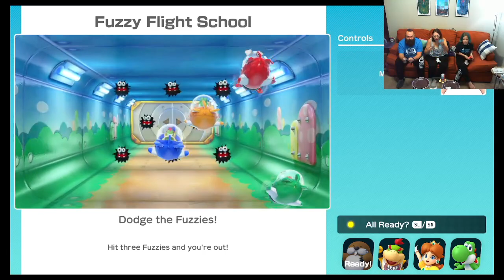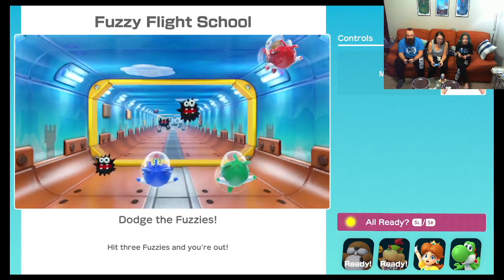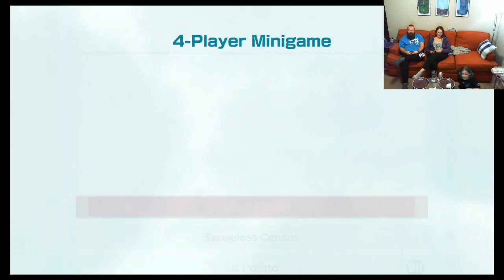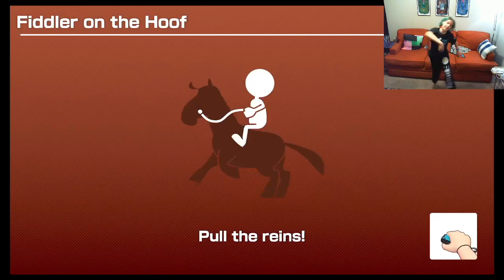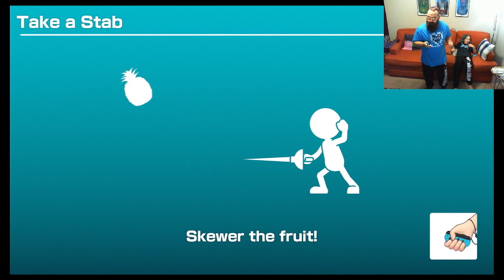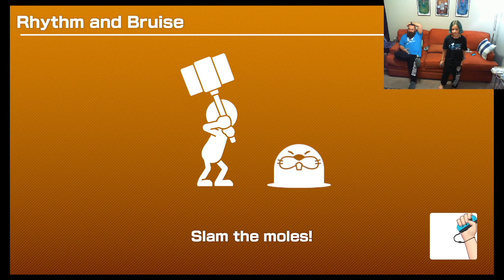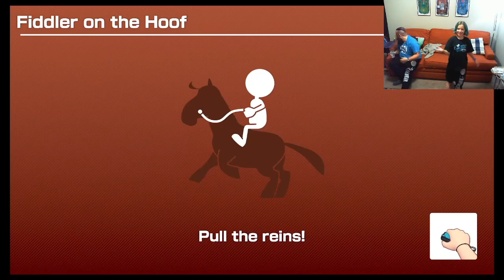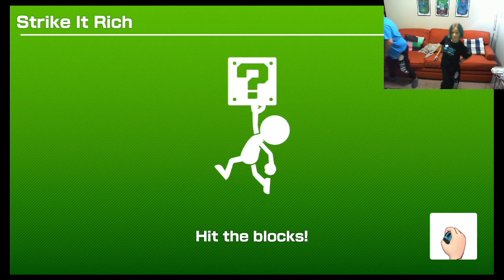Extra-Life 2021: Super Mario Party | Part 2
We do a group game of Mario Party to pass some time and get Lisa into the Extra-Life spirit.